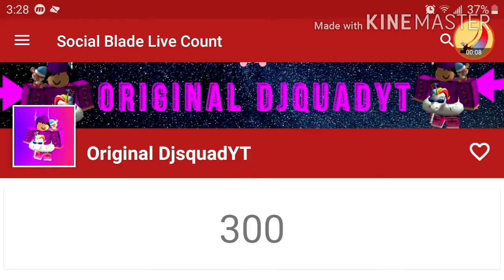I GOT ON ALL 3 LEADERBOARDS IN SELFIE SIMULATOR 📷 | Roblox